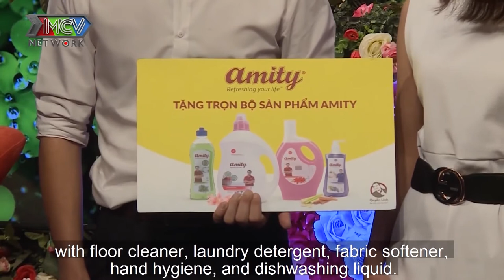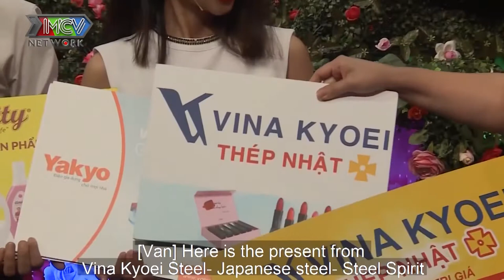Chàng BĐS từng bị TÌNH CŨ CHÊ NGHÈO khiến nàng Kế Toán xinh như thiên thần bị đốn tim